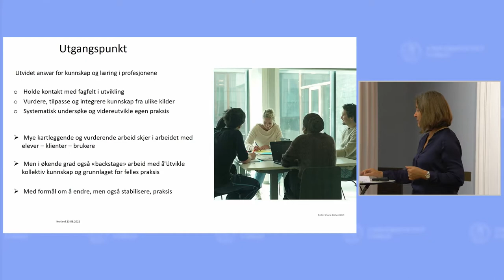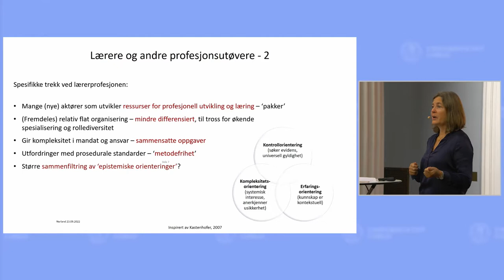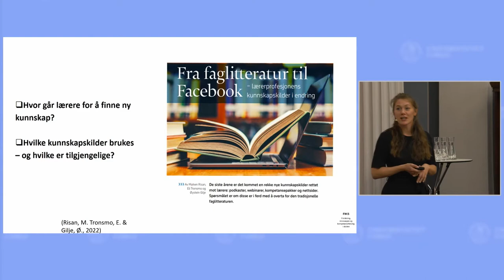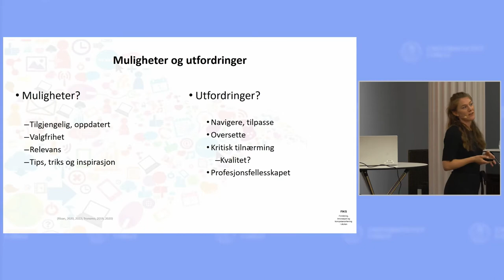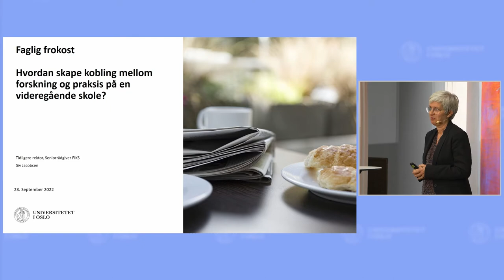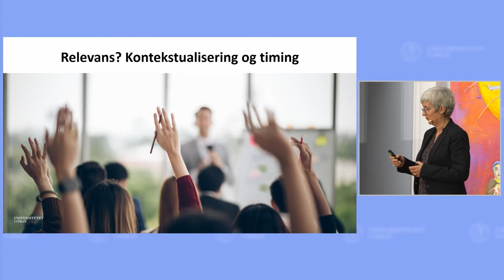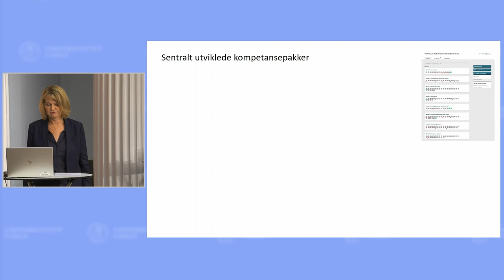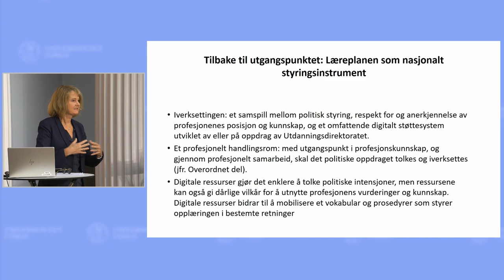Faglig frokost: Kunnskapsarbeid i åpent farvann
Det finnes et hav av støtteressurser og kunnskapskilder for lærere i skolen, og disse er produsert av ulike aktører: Norske forlag publiserer bøker skrevet både av forskere og lærere. Offentlige etater som Utdanningsdirektoratet og kommunale kompetansemiljøer utvikler egne støtteressurser, og private konsulenter og tilbydere selger både kurs og fysisk støttemateriell. I tillegg deler lærere sine undervisningsopplegg og erfaringer på sosiale medier og i andre kanaler.

Hvilke kunnskapskilder støtter lærere seg på? Hvordan fremstår balansen mellom erfaringsbasert, praktisk kunnskap og forskningsbasert, teoretisk kunnskap i skolen? Hvilke endringer ser vi i læreres bruk av ulike kunnskapskilder og hvordan blir forskning posisjonert i dette bildet og hvordan kan forskning gjøres relevant for lærere?

Enheten FIKS ved Det Utdanningsvitenskapelige Fakultet ved UiO inviterer forskere og praktikere til å drøfte disse spørsmålene over en enkel frokost og en kopp kaffe. Maijken Risan, forsker i FIKS, vil presentere funn fra sin ferske doktorgrad, blant annet om opplevelsen av et hierarki mellom ulike kunnskapsformer. Det bli også bidrag ved professor Monika B. Nerland og Berit Karseth ved UiO, Elise Koppang Frøjd som har drevet podcasten Læring, og tidligere rektor Siv Jacobsen.

Den faglige frokosten avsluttes med en panelsamtale mellom innlederne der det vil være åpent for spørsmål fra deltakerne.

Det faglige programmet begynner kl. 08.30. Vi serverer enkel frokost fra kl. 08.15.

Arrangementet er en del av Forskningsdagene og avholdes på UiO sin nye formidlingsarena, Domus Bibliotheca.